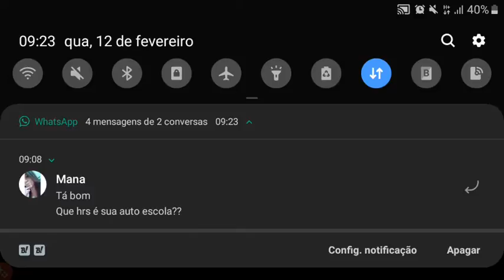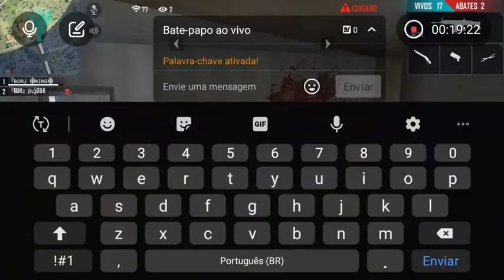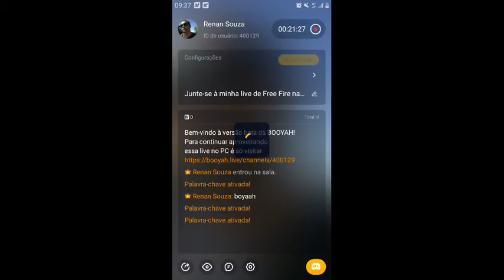Junte-se à minha live de Free Fire na BOOYAH!